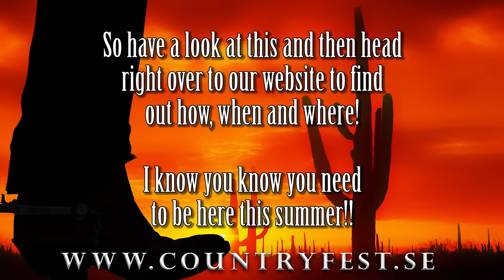Agasam Film - Vemdalens Country Festival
A few years collected material for the 20th anniversary this summer 2015. August 6-9.
Visit countryfest.se for more info!